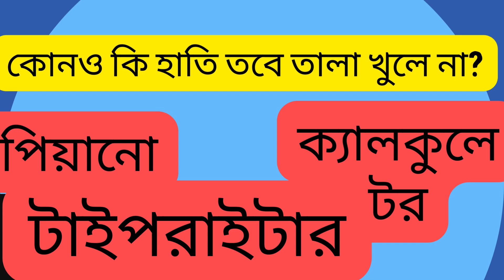QUHZLE ।। RIDDLE ।।PUZZLE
A riddle is a puzzle, often in the form of a question or statement, requiring creative thinking to solve. It presents a mysterious or ambiguous situation that challenges the mind to decipher its meaning or find the hidden answer. Riddles are a timeless form of entertainment and mental exercise.